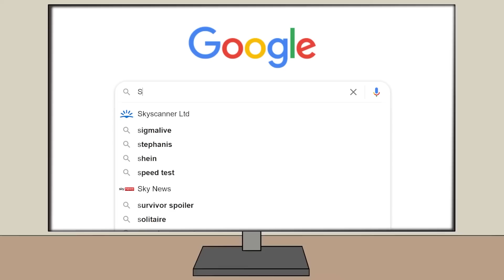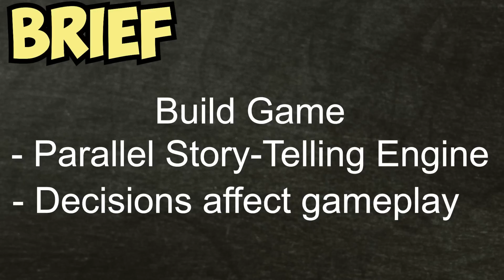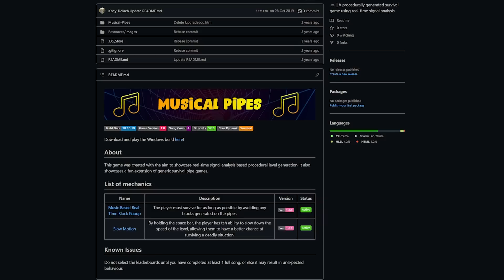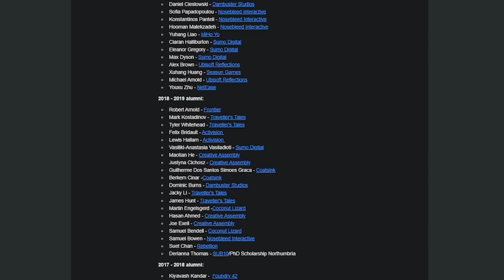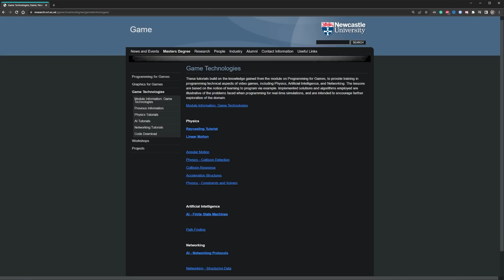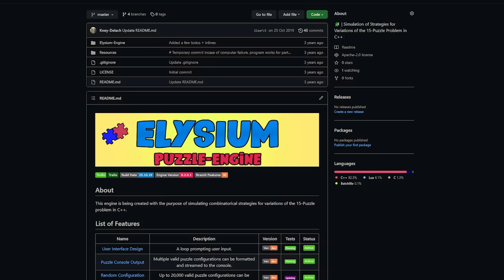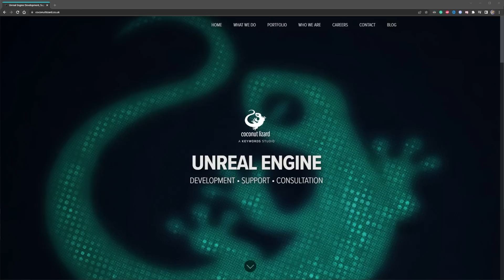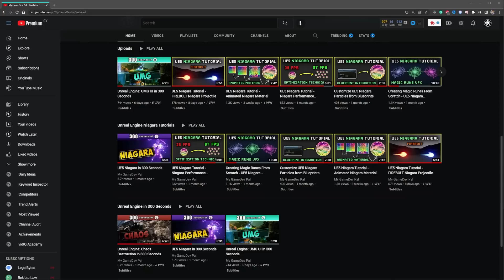My 1 Year Game Dev Journey - From School to Sea of Thieves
In this video, I share my 1 year game dev journey, which took me from school to Sea of Thieves.

🔥 You're Awesome

 ✈︎ The longer description about this game dev journey video

In this video I share with you my 1-year game dev journey of how I went straight from school to working on Sea of Thieves.
Sea of thieves is a AAA game developed by Rare and published by Microsoft Studios.

I hope you find my 1-year game dev journey insightful and interesting, if you did, please consider subscribing, and liking the video so that I am motivated to create a video detailing what it was like being a game dev on Sea of Thieves.